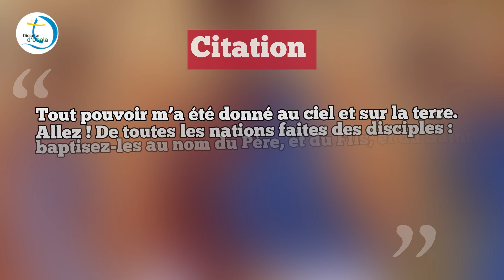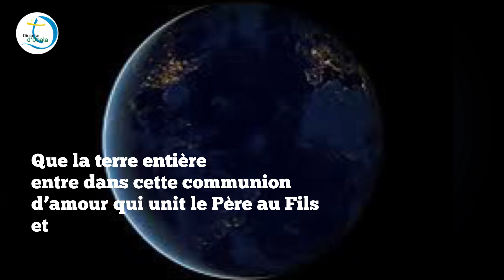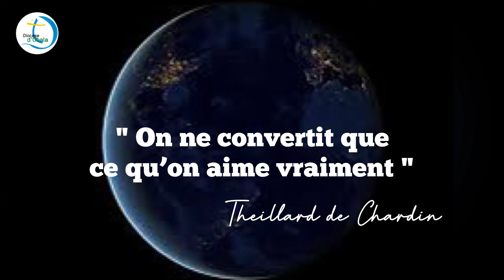Dimanche de la Sainte Trinité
Évangile de Jésus Christ selon saint Matthieu ( Mt 28, 16-20)

les onze disciples s’en allèrent en Galilée,
à la montagne où Jésus leur avait ordonné de se rendre.
Quand ils le virent, ils se prosternèrent,
mais certains eurent des doutes.
Jésus s’approcha d’eux et leur adressa ces paroles :
« Tout pouvoir m’a été donné au ciel et sur la terre.
Allez ! De toutes les nations faites des disciples :
baptisez-les au nom du Père, et du Fils, et du Saint-Esprit,
apprenez-leur à observer
tout ce que je vous ai commandé.
Et moi, je suis avec vous
tous les jours jusqu’à la fin du monde. »